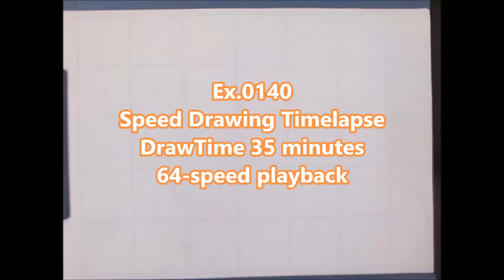Ex 0140/2000 How to draw Gandalf / Pencil Sketch drawing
64 times speed.

Tool
・CharcoalPencil (Dark,Midium,Light,DERWENT)
・PanPastel(Black)&SoftKnife
・Kneaded eraser
・MonoOne
・MonoZero  2.3mm